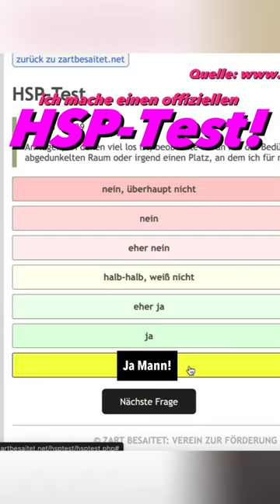HSP-Test live! Wie sensibel bist du? 29 Fragen und Antworten!